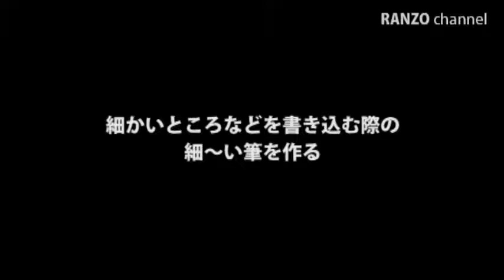【細い筆】を作る カンタンに作れるので何本もストックしておくと便利 | DIY | 自作 | 100均 | カンタン | ホビー | DIY Thin brush.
If it's good, channel registration, please.